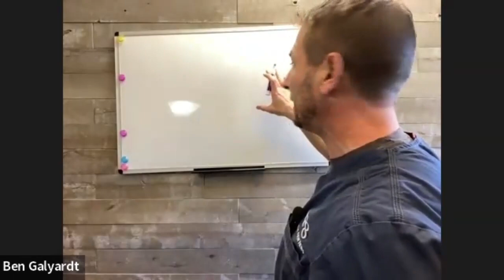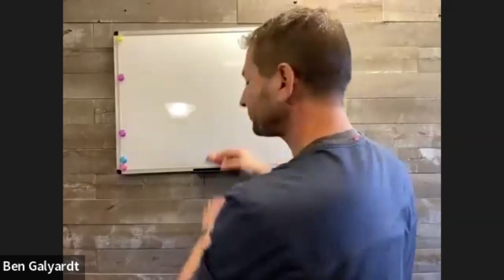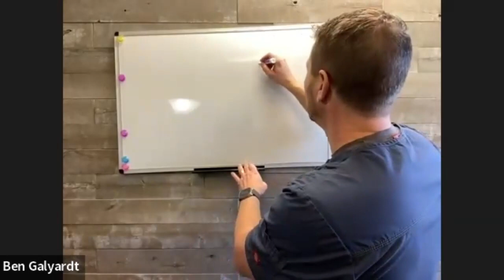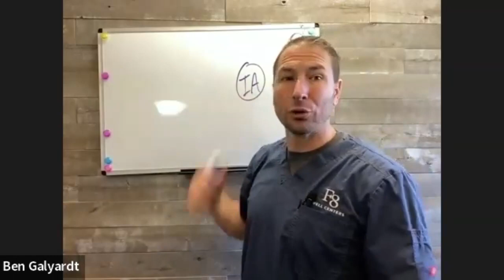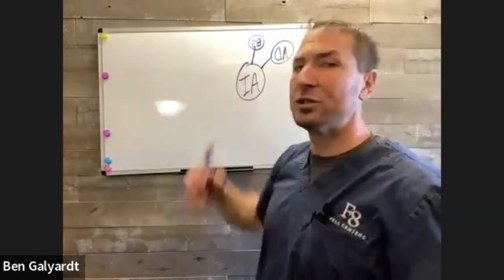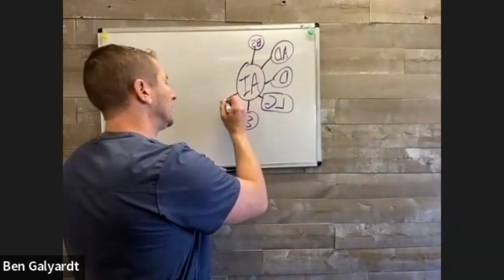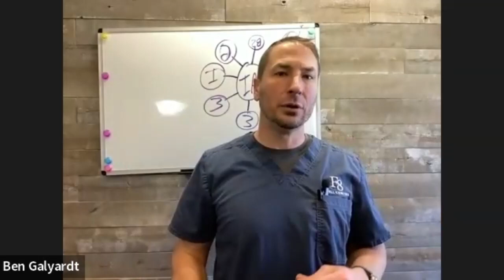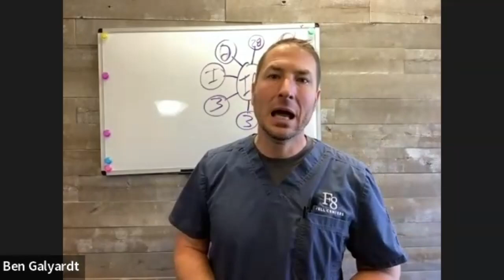Thyroid Webinar with Dr. Ben Galyardt, F8 Well Centers